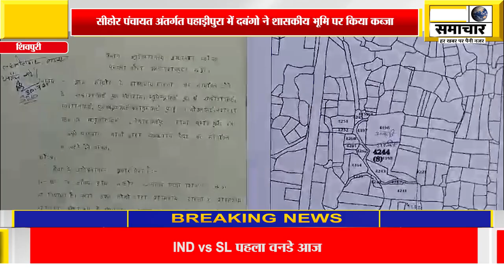सीहोर पंचायत अंतर्गत पहाड़ीपुरा में दबंगो ने शासकीय भूमि पर किया कब्ज़ा, आम रास्ते को किया बंद